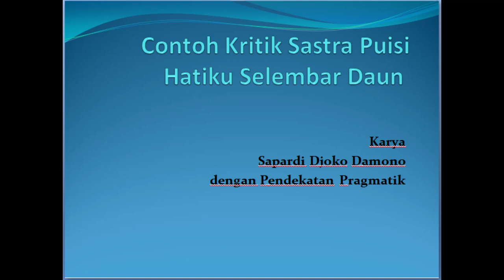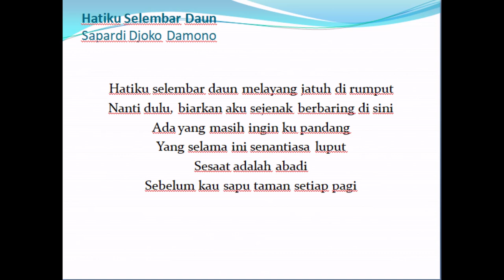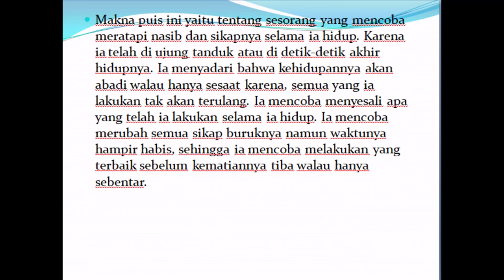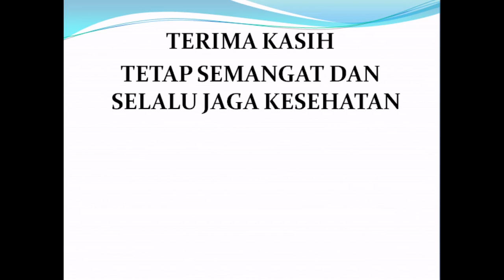Contoh Kritik Sastra Puisi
Teks Kritik Sastra dan Esai Kelas XI